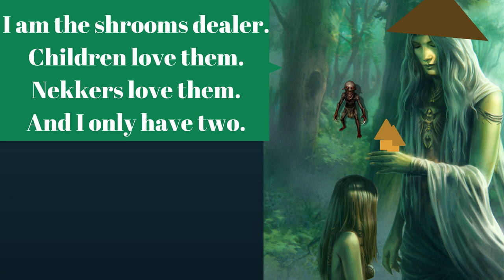[Gwent] Game of the Week - No One Expects It Round 2